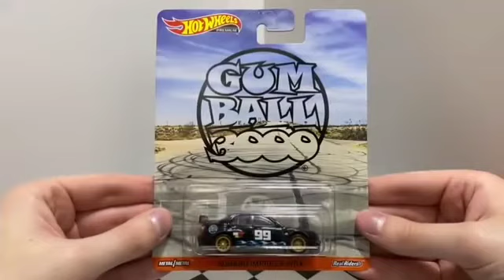Hot wheels premium Subaru IMPREZA WRX gumball 3000 Christmas ⛄☃️❄⭐🤶🎅💂‍♀️💂‍♂️🎄🦌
Hot wheels premium gumball 3000 Subaru IMPREZA WRX Christmas 🦌🎄💂‍♂️💂‍♀️🎅🤶⭐❄⛄☃️